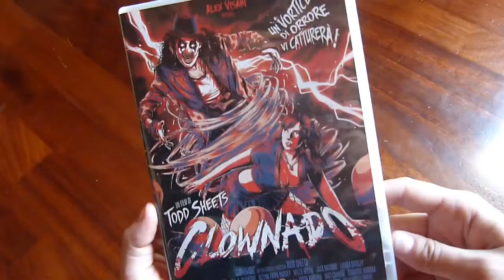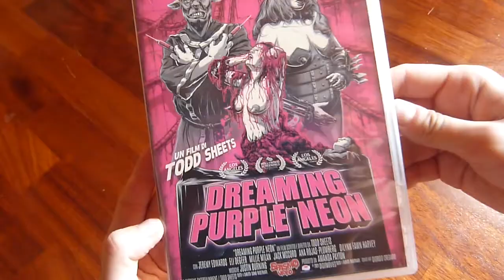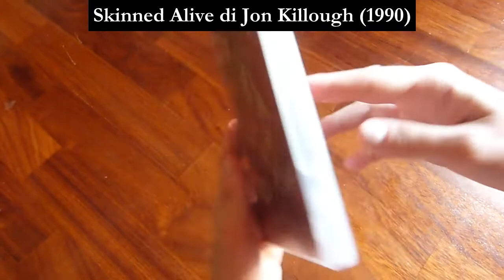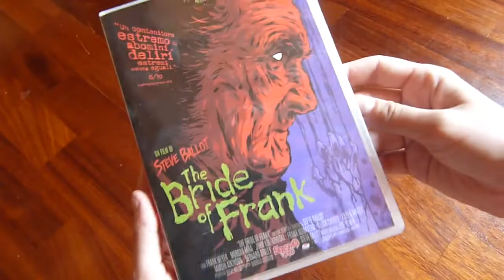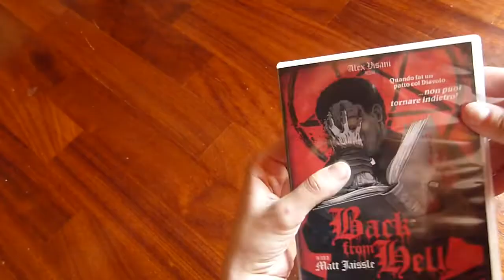Spasmo Video: Clownado, Ozone, Bride of Frank e tanto altro per i fan dello splatter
No spoiler! 😉

00:00 Intro
00:25 Ozone
01:41 Clownado
03:02 Dreaming Purple Neon
04:55 Skinned Alive
07:25 The Bride of Frank
09:36 Back from hell

𝐋𝐢𝐧𝐤 𝐩𝐞𝐫 𝐥𝐨 𝐬𝐡𝐨𝐩𝐩𝐢𝐧𝐠:
Dreamin Purple Neon
Skinned Alive
The Bride of Frank
Back from hell

Per saperne di più:
𝗥𝗲𝗰𝗲𝗻𝘀𝗶𝗼𝗻𝗶